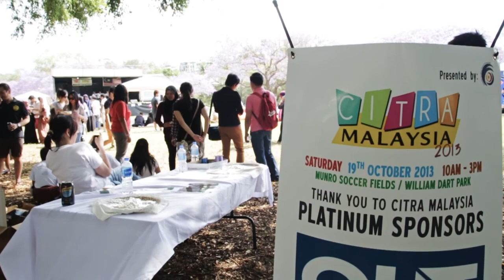Citra Malaysia 2013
The biggest Malaysian Cultural Festival in Queensland is back for another exciting celebration! This time, the event will be held at Coldridge Street, St. Lucia (Munro Soccer Fields / William Dart Park) on the 19th of October.